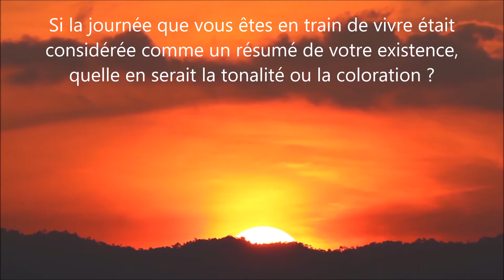164 Ne prenons pas le risque d'être en déficit de joie de vivre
La Philosophie du Bar. Jean-Luc Dubart. Perle de sagesse : Ne prenons pas le risque d'être en déficit de joie de vivre. Octobre 2020.